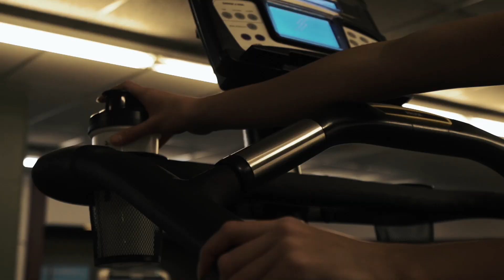Should You Take Creatine Every Day? | Nutrition Coach Explains | Naked Nutrition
Creatine is one of the most widely studied and popular supplements as it can improve muscle growth, improve exercise performance, and speed muscle recovery.

Many people wonder how much creatine they should take, if they should take creatine every day, if they should take creatine on rest days, or if there is such thing as too much creatine.

Nutrition coach Maya Valenti explains the benefits of taking creatine supplements and ultimately answer the question if you should be taking creatine supplements every day.

Naked Creatine has only one ingredient: Pure creatine monohydrate, one of the most well-researched supplements shown to promote strength, muscle mass, and improve exercise performance.

Still Have Questions? Leave them in the comments below.